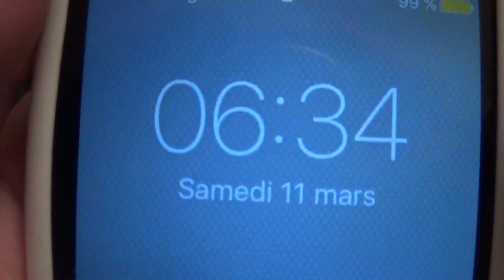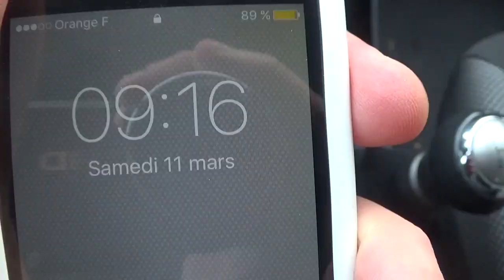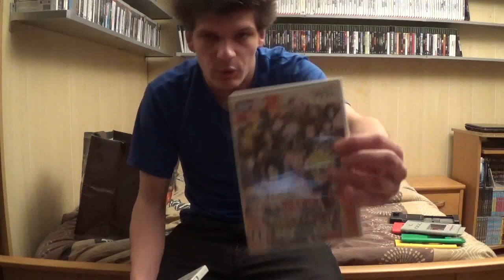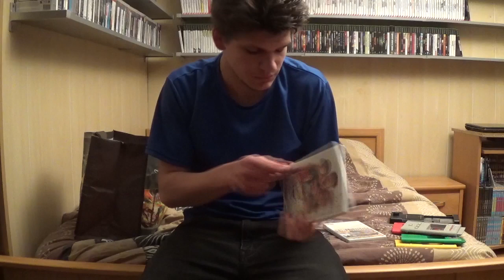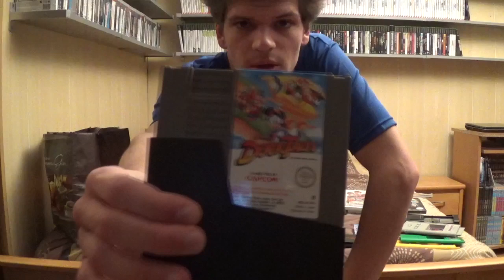Vide Grenier du 11 Mars 2017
Vide grenier avec de belle trouvailles.